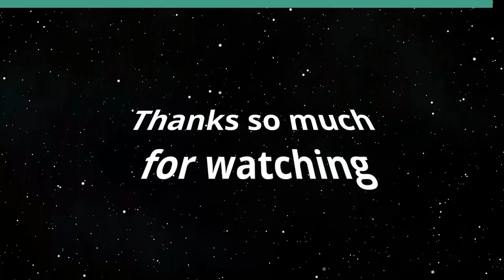Role and Value of Diversity in Learning (It's Time for Responsible Change)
Diversity Equity and Inclusion Benefits.  The host for this show is Chuck Crumpton.  The guests are Tina Patterson, David Larson and Rebekah Ratliff.

The role, value and impacts of diversity, equity and inclusion in the learning environment and in establishing their essential importance in all sectors of society.

Underwriters:
Michael Sklarz
The Cooke Foundation
Hawaii Energy
Hawaii Energy Policy Forum
Hawaiian Electric
Galen Ho of Immersive Worlds
Kamehameha Schools